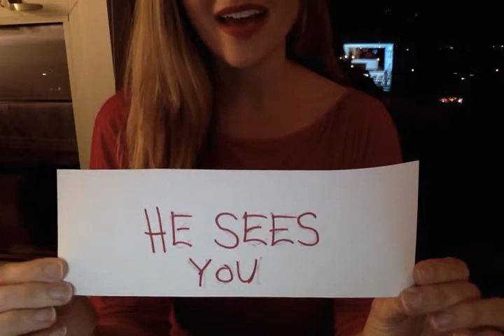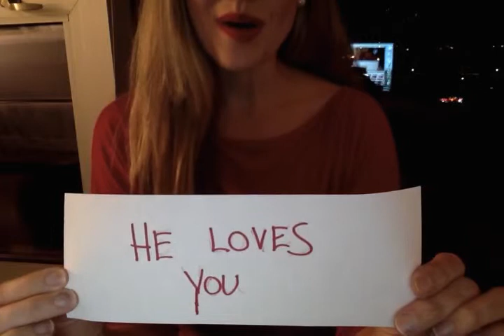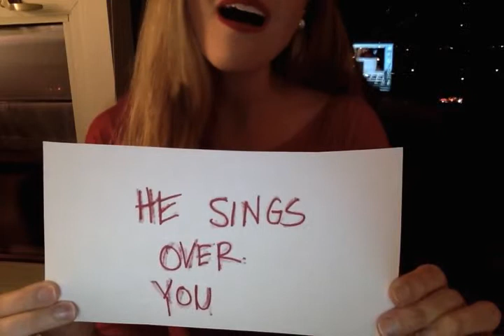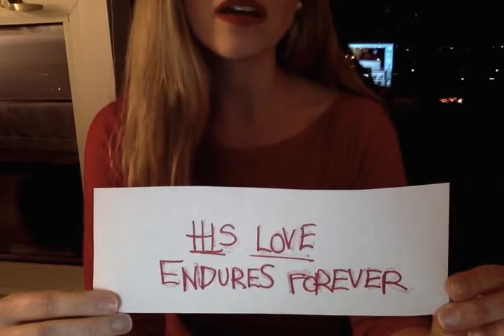KARI JOBE COVER "YOU ARE FOR ME"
To those who are feeling forgotten, Kari Jobe Cover "You are For Me."